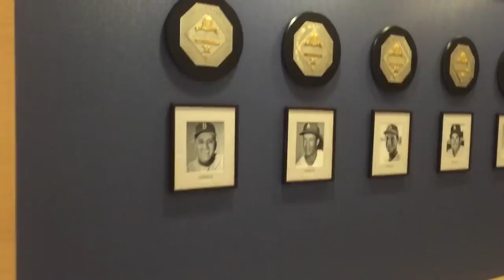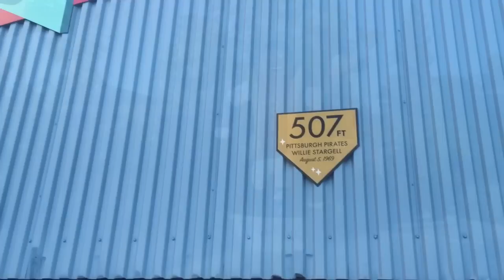Dodger Stadium Virtual Tour